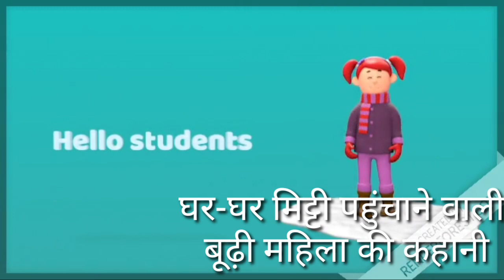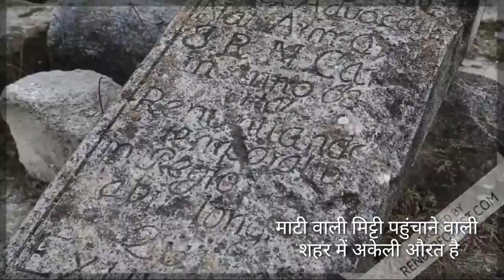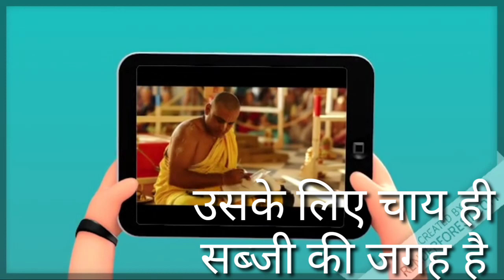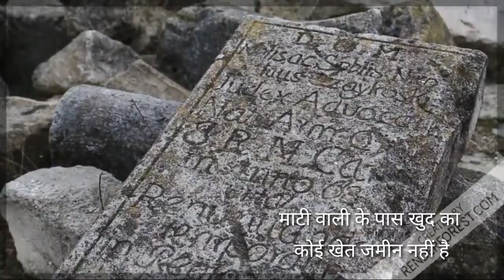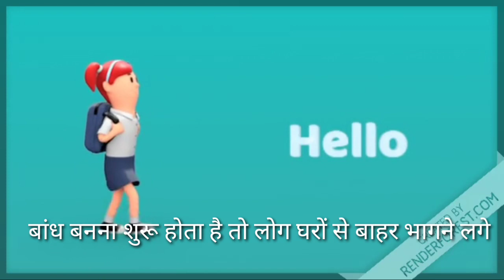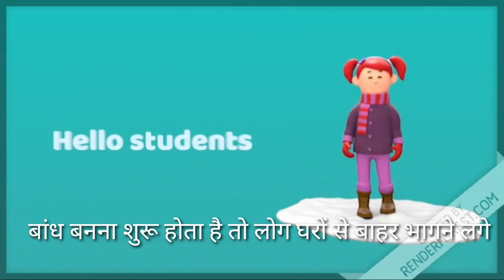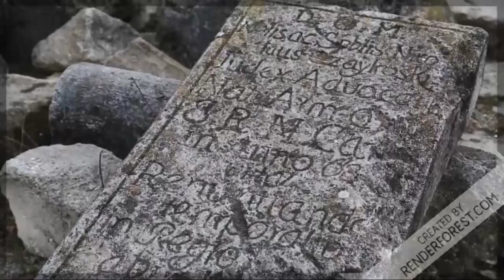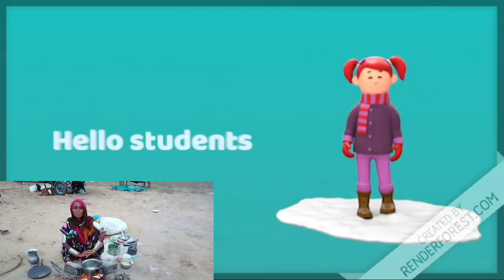9-माटिवाली।Matiwali Hindi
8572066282 Latest tending| simmer party wear |suits# #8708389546

onlineshopping mati wali animated

mati wali animated story hindi

Google pay 📲

lahasa ki oor class 9 full explanation animation

१-boya mic-M१

३-my smartphone Hindi class
Class hindi